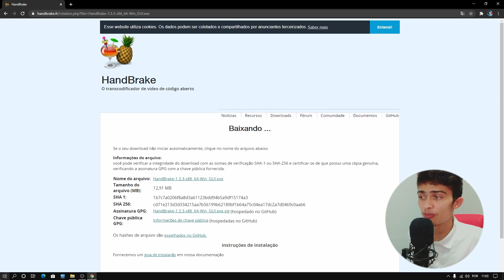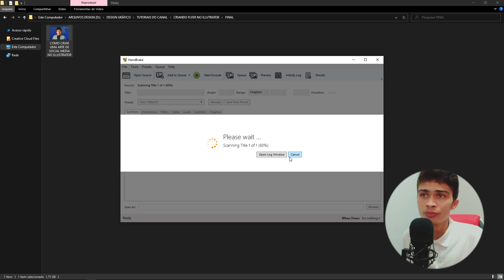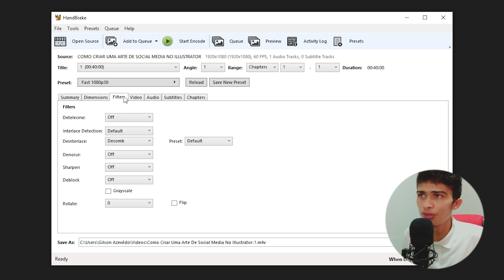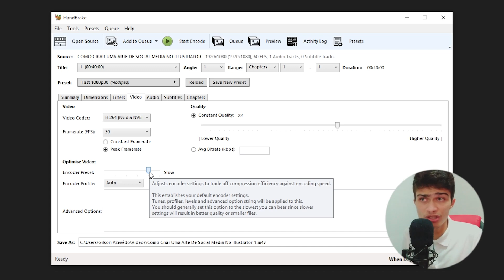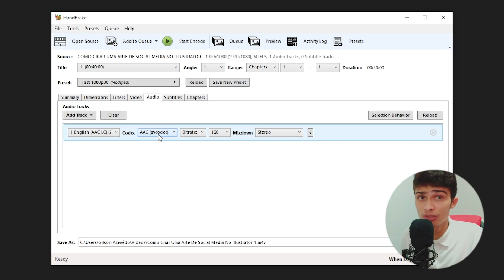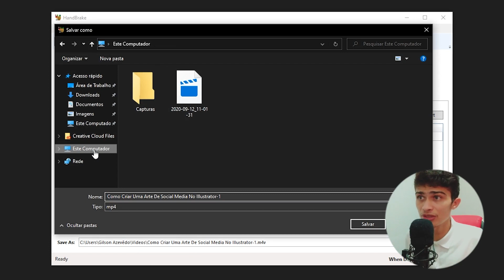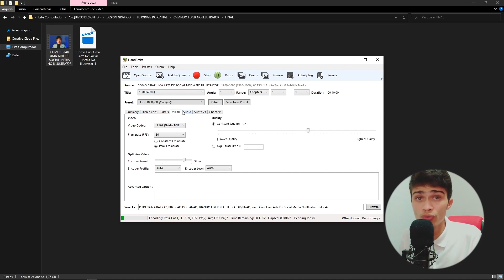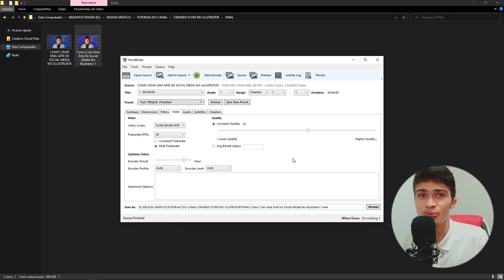REDUZIR o tamanho do VÍDEO sem perder a QUALIDADE [2020]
Se você não aguenta mais ter que esperar horas para enviar um vídeo por causa do tamanho e precisa diminuir o tamanho ao máximo sem perder qualidade,  nesse tutorial eu vou te ensinar a reduzir o tamanho do seu vídeo sem perder a qualidade, uma dica sem enrolações e direto ao ponto.

Não deixe o conhecimento profissional para depois! Comece agora, ou mais cedo ou mais tarde não ter estudado design a fundo provavelmente fará falta para você e em algum dia você vai querer ter começado HOJE a sua jornada!

▶ Câmera: Xiaomi Note 6 Pro